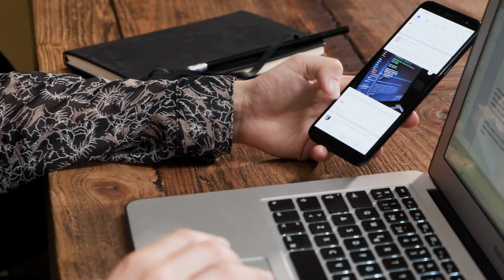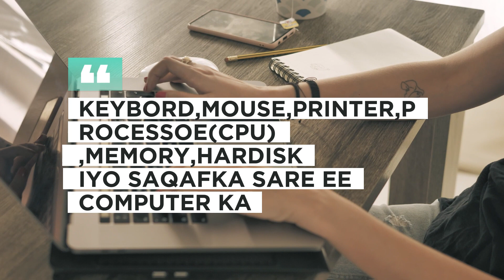WAA MAXAY FAA'IDADA COMPUTER KA | computer science | Maan Graphics 2023